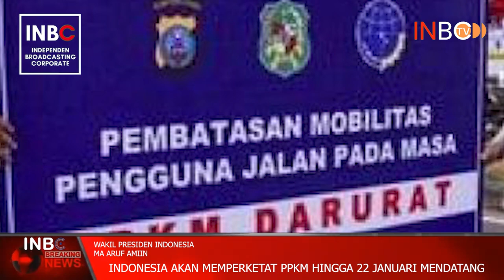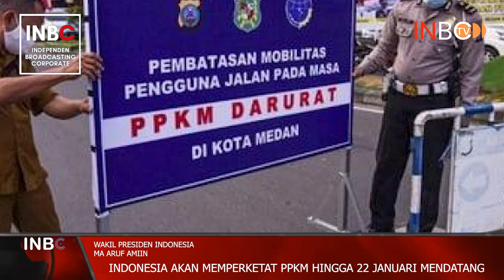Varian type Omicron Terdeteksi di Indonesia, Pemerintah Akan Kembali Perketat PPKM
Omicron Terdeteksi di Indonesia, Pemerintah Akan Kembali Perketat PPKM